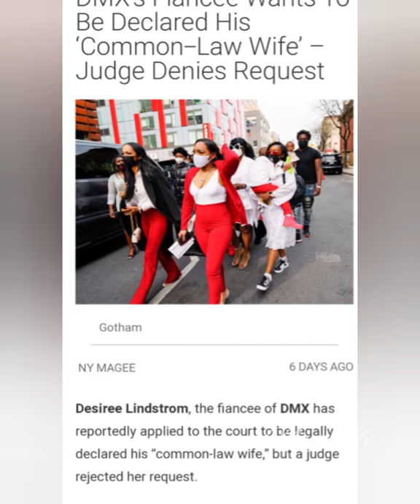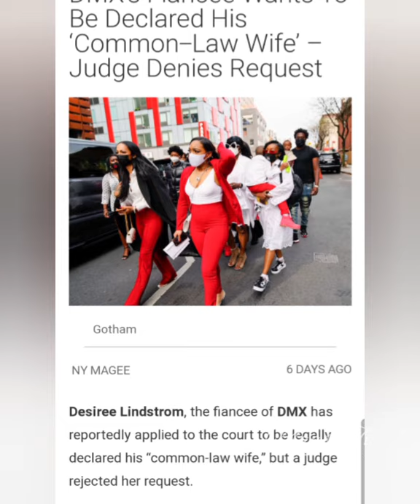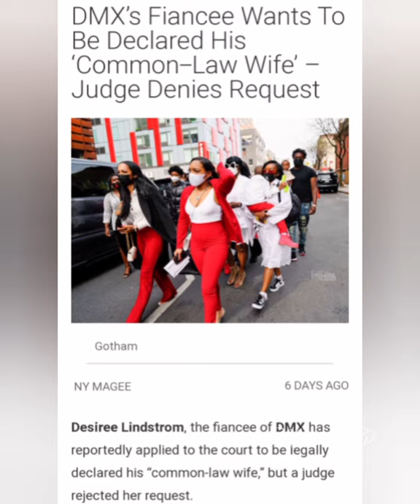Exclusive! DMX’s Fiancée Desiree Lindstrom Denied Control Of X’s Estate/Who Will Inherit His Assets?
DMX’s Fiancée Desiree Lindstrom Denied Control Of X’s Estate/Common-Law Wife Status

Earl Simmons (December 18, 1970 – April 9, 2021), known by his stage name DMX ("Dark Man X"), was an American rapper, songwriter, and actor. He began rapping in the early 1990s and released his debut album It's Dark and Hell Is Hot in 1998, to both critical acclaim and commercial success, selling 251,000 copies within its first week of release. DMX released his best-selling album, ... And Then There Was X, in 1999, which included the hit single "Party Up (Up in Here)". His 2003 singles "Where the Hood At?" and "X Gon' Give It to Ya" were also commercially successful. He was the first artist to debut an album at No. 1 five times in a row on the Billboard 200 charts.[5] Overall, DMX has sold over 74 million records worldwide.

DMX was featured in films such as Belly, Romeo Must Die, Exit Wounds, Cradle 2 the Grave, and Last Hour. In 2006, he starred in the reality television series DMX: Soul of a Man, which was primarily aired on the BET cable television network. In 2003, he published a book of his memoirs entitled, E.A.R.L.: The Autobiography of DMX.